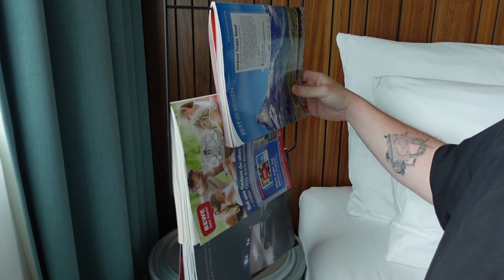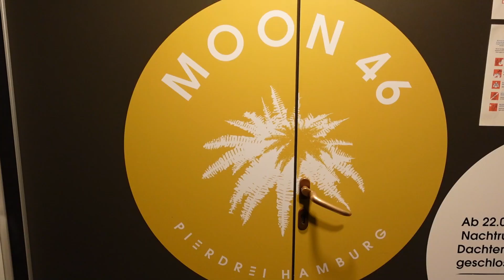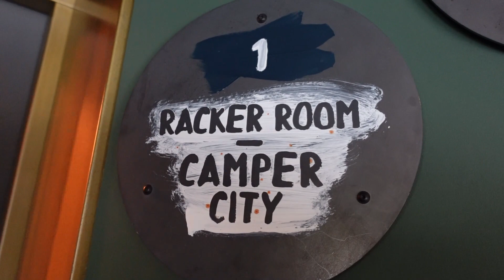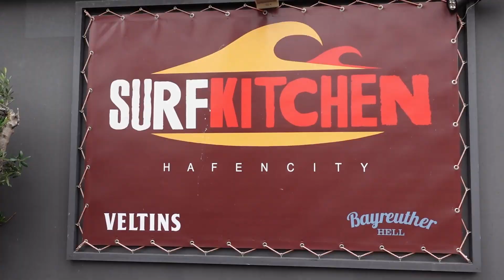58. Vlog - Hamburg und das Miniaturwunderland...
Hallo Community,

unsere Reise geht weiter von Kassel aus sind wir nach
Hamburg gereist, dort haben wir mit dem Fernsehen einen
Dreh im Miniaturwunderland gehabt.
Aber wir waren auch ein wenig in Hamburg unterwegs.

Aber schaut einfach selbst...

Markus
Einfach Markus findet ihr in Bad Dürrheim im Schwarzwald.
Bei Fragen einfach kommentieren...